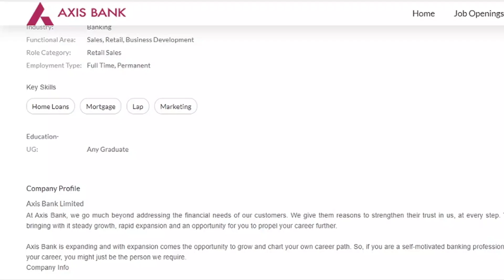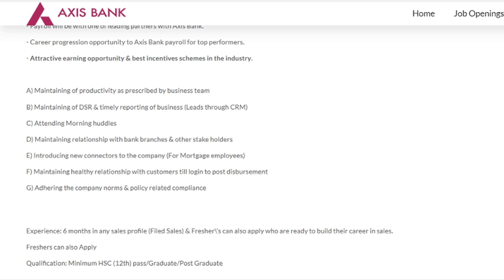Axis Bank Recruitment 2021 | Axis Bank Jobs For 12th Pass/Any Degree/PG | Latest Jobs In Hyderabad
In This Video I have discussed About latest opening in Axis Bank .Watch the video for full details.
 Inter/Any Degree/PG can walk in to given address.

Interested candidates can walk-in for interview at below mention address
Gachibowli Address:
Plot No. 24&25, 3rd Floor
Gachibowli Cross Roads,
Near. Maharaja Hotel, Serlingampally,
Hyderabad 500032
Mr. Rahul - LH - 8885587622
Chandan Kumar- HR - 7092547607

The intention of this YouTube channel is only to help those in the need of jobs. We are not supporting any company or jobsite.